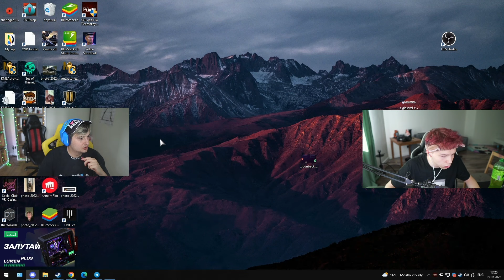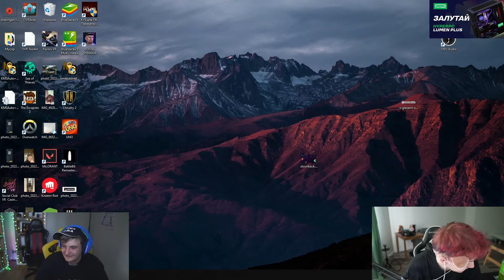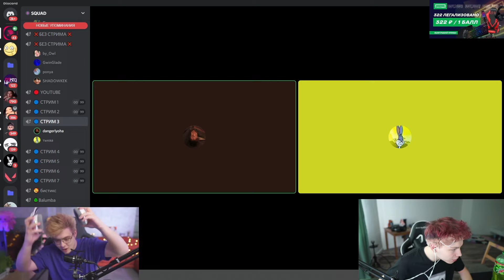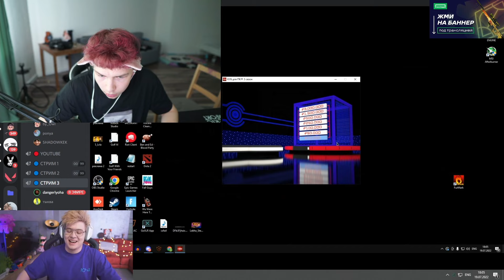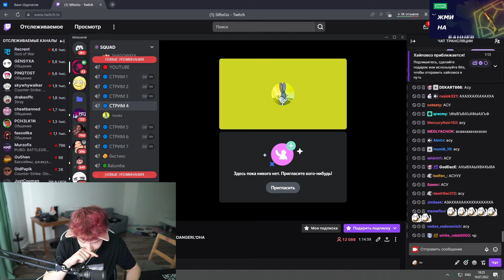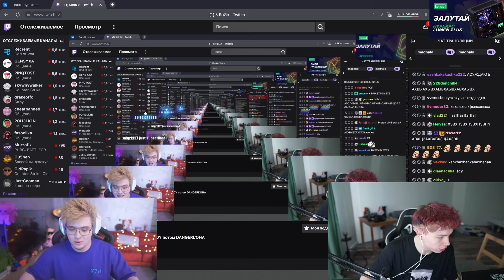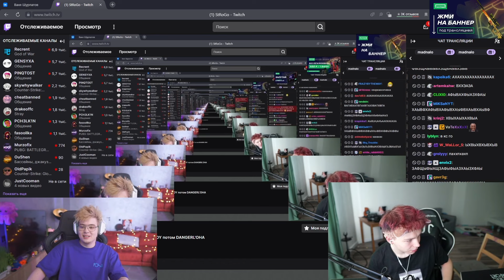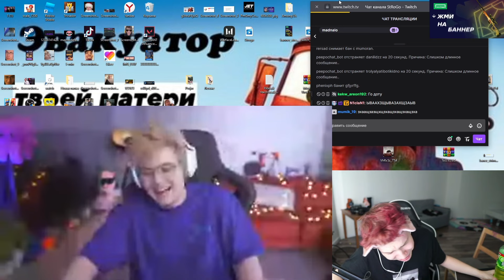ЛУЧШЕЕ ШОУ НА ТВИЧЕ! СТРОГО ПРОВЁЛ ЛЕГЕНЛАРНОЕ ШОУ С ЛУЧШЕЙ ПОДГОТОВКОЙ НА ТВИЧЕ!